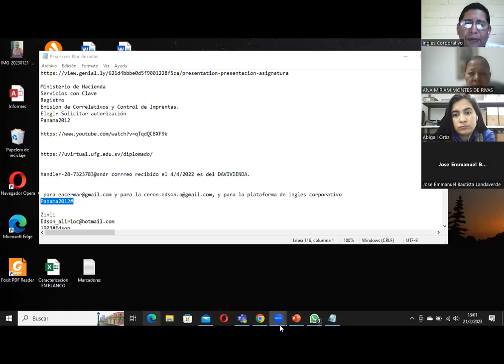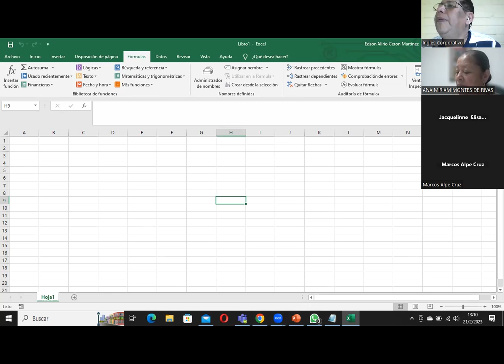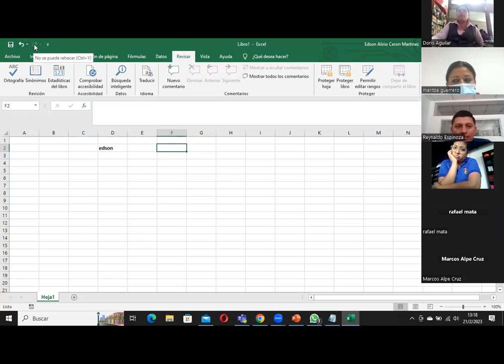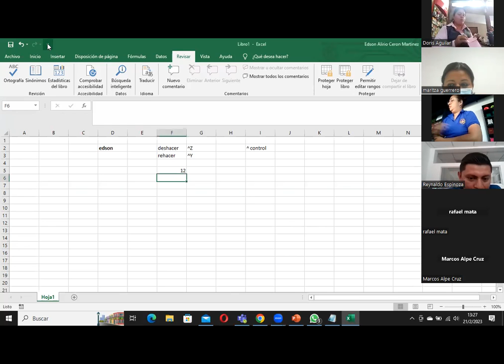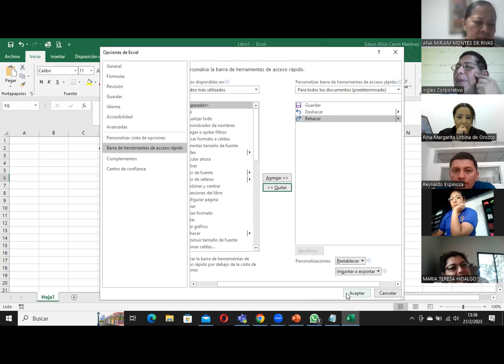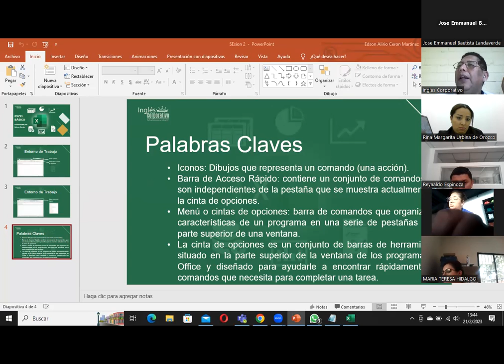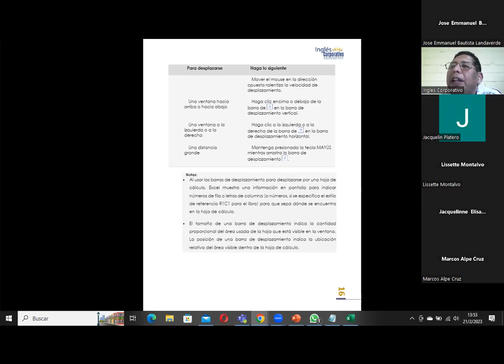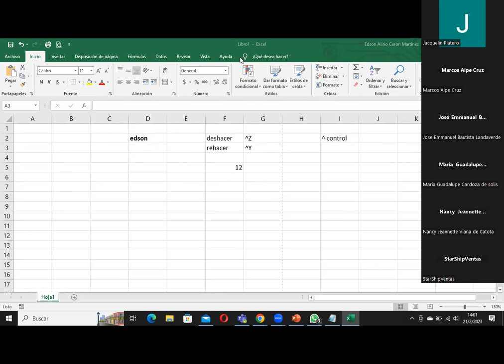Sesion02-21-02-2023-29811-8017-0006/2023-Ceron-Conocer El Entorno